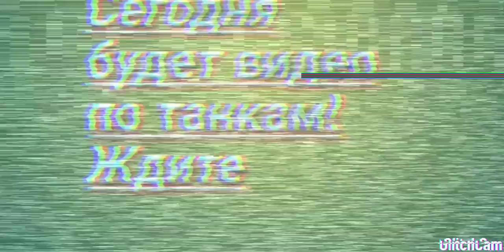☺Монтаж по танкам☺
2-3 лайка